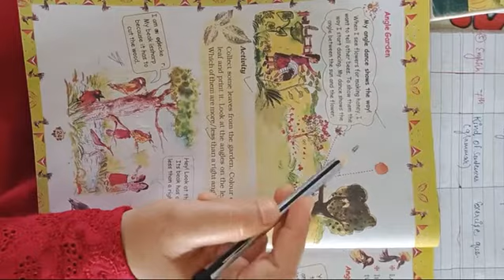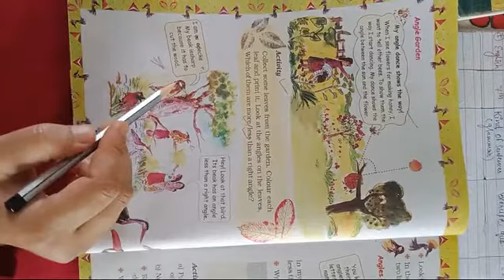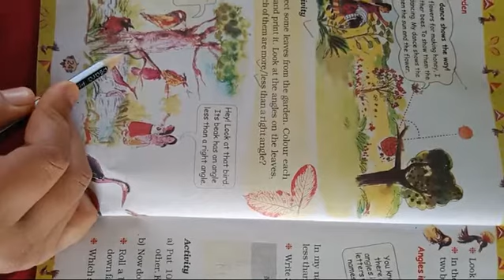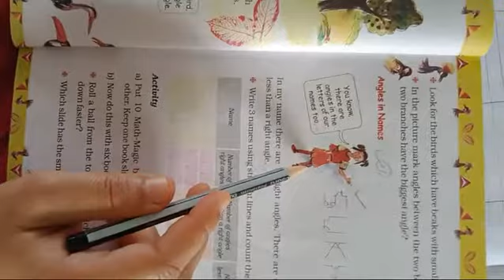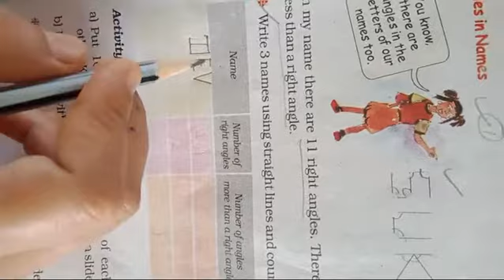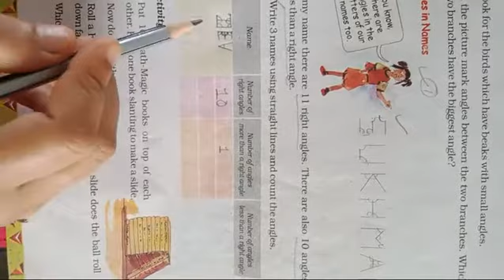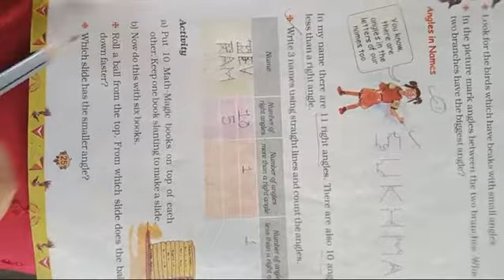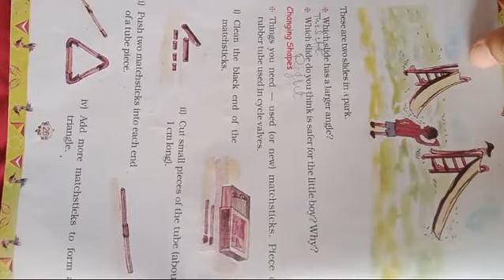Maths Class-5th Chapter-2 Topic explanation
Topic explanation